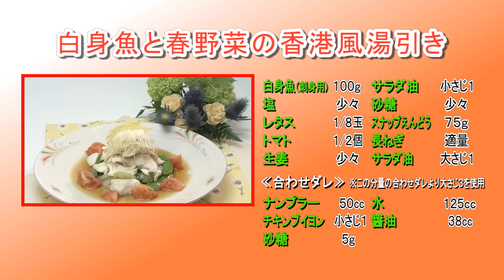白身魚と春野菜の香港風湯引き(2013年5月22日放送)